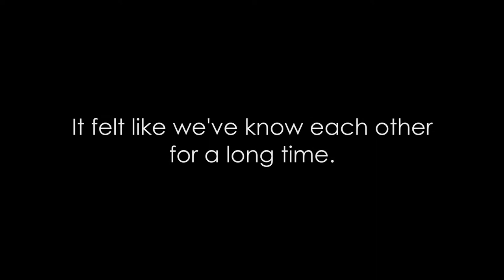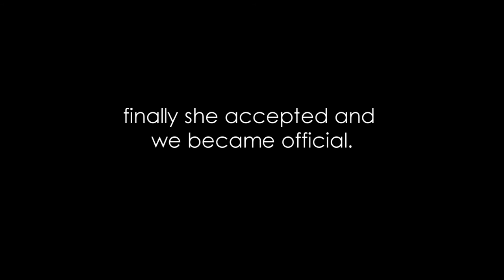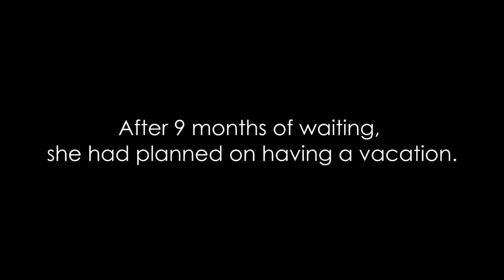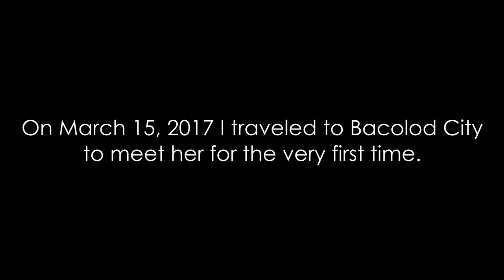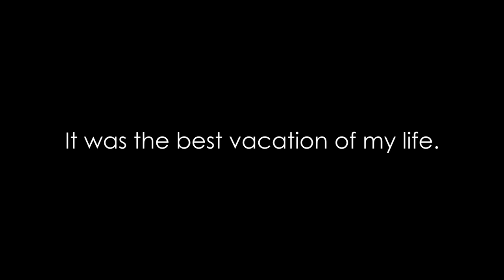Best vacation ever | LDR Relationship Philippines to Kuwait | KMA Family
This was my best vacation of my life,  I did not expect that we will have a good connection.

Song by: Shane Filan - Beautiful in white